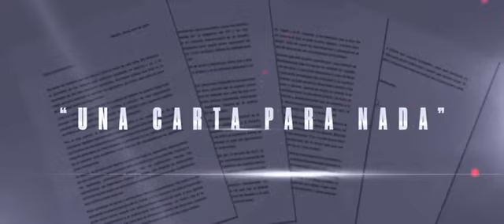24_ES_PP_S_2